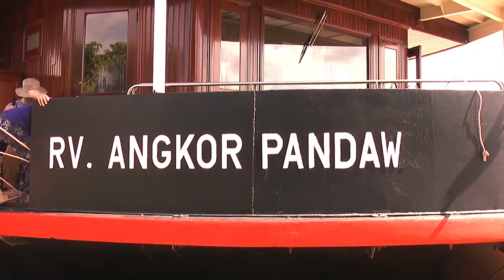Pandaw's Mekong Unexplored - Cambodia 2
- More video from the Angkor Pandaw on the Mekong River in Cambodia. This video shows Chhloung, Kratie, the rare Mekong River dolphins and Phnom Sambok.
Music includes Happy, Happy by Khemrak Sirimon, Jong Mean Domnaeng Knong Besdoung Oun by Nico and some instrumental from a Sok Pisey song. These and much more can be found on the Khmer Song